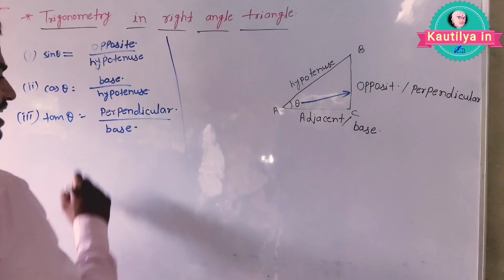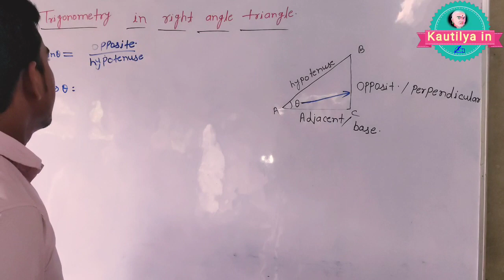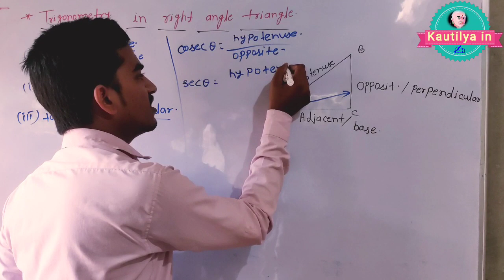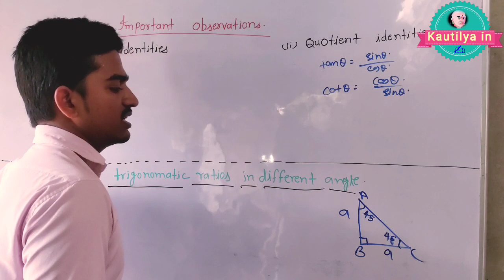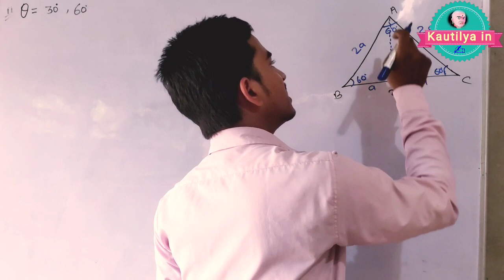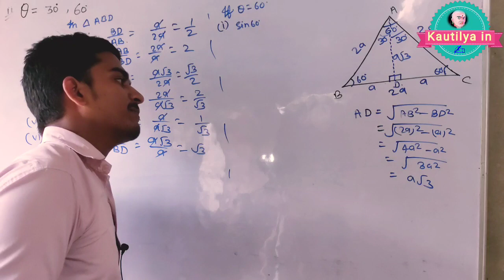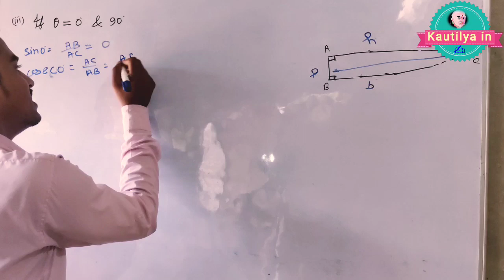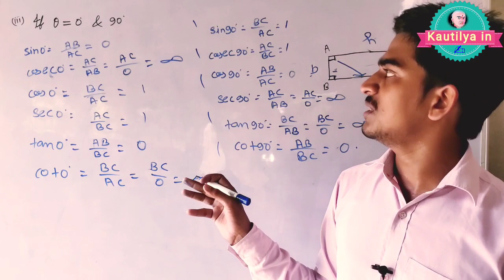trigonometry in right angle triangle by Arvind_Kumar_Gupta